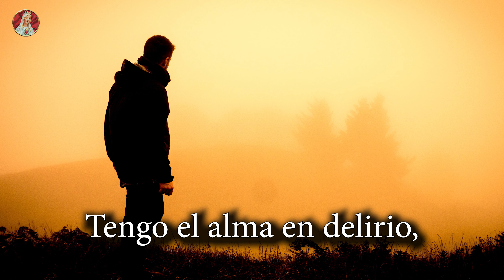SALMO 6 - Oración para la Salud de un enfermo.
"Misericordia, Señor, que desfallezco; cura, Señor, mis huesos dislocados. Tengo el alma en delirio, y tú, Señor, ¿hasta cuándo?" (Salmo 6)